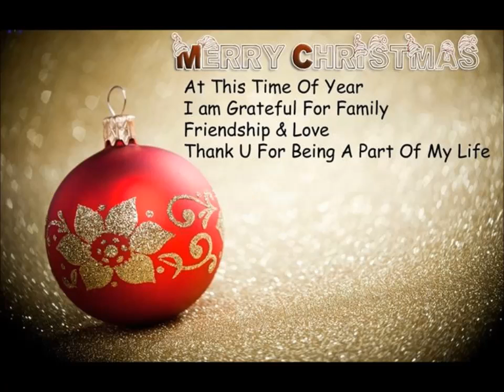Villaver 'Thank U For D Love' XmasStationID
Villaver 'Thank U For D Love' Short Clip Videos (Part 1)